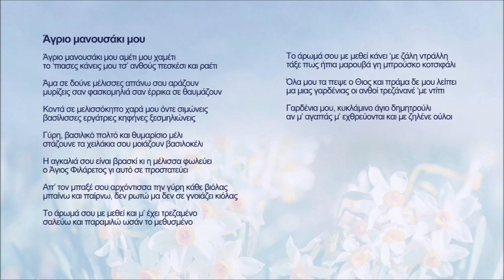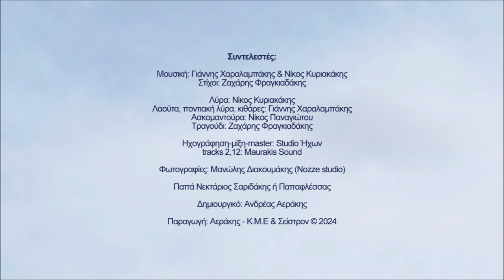Άγριο μανουσάκι μου - Ζαχάρης Φραγκιαδάκης | Official audio release © 2024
Άγριο μανουσάκι μου

Άγριο μανουσάκι μου
αμέτι μου χαμέτι
το ‘πιασες κάνεις μου τσ’ ανθούς
πεσκέσι και ραέτι

Άμα σε δούνε μέλισσες
απάνω σου αράζουν
μυρίζεις σαν φασκομηλιά
σαν έρρικα σε θαυμάζουν

Κοντά σε μελισσόκηπο
χαρά μου όντε σιμώνεις
βασίλισσες εργάτριες
κηφήνες ξεσμηλιώνεις

Γύρη, βασιλικό πολτό
και θυμαρίσιο μέλι
στάζουνε τα χειλάκια σου
μοιάζουν βασιλοκέλι

Η αγκαλιά σου είναι βρασκί
κι η μέλισσα φωλεύει
ο Άγιος Φιλάρετος
γι αυτό σε προστατεύει

Απ’ τον μπαξέ σου αρχόντισσα
την γύρη κάθε βιόλας
μπαίνω και παίρνω, δεν ρωτώ
μα δεν σε γνοιάζει κιόλας

Το άρωμά σου με μεθεί
και μ’ έχει τρεζαμένο
σαλεύω και παραμιλώ
ωσάν το μεθυσμένο

κάνει ‘με ζάλη ντράλλη
τάξε πως ήπια μαρουβά
γη μπρούσκο κοτσιφάλι

Όλα μου τα πεψε ο Θιος
και πράμα δε μου λείπει
μα μιας γαρδένιας οι ανθοί
τρεζάνανέ ‘με ντίπι

Γαρδένια μου, κυκλάμινο
άγιο δημητρούλι
αν μ’ αγαπάς μ’ εχθρεύονται
και με ζηλένε ούλοι

Ζαχάρης Φραγκιαδάκης

Περιεχόμενα:
1. Πρίνε μου 4.18
Στίχοι: Ζαχάρης Φραγκιαδάκης
2. Μολών λαβέ 5.57
Μουσική-στίχοι: Ζαχάρης Φραγκιαδάκης
3. Βαλιδέ τζαμί 4.06
Μουσική: Γιάννης Χαραλαμπάκης
Στίχοι: Ζαχάρης Φραγκιαδάκης
4. Χρυσό βελόνι (αμανές) 5.29
Μουσική: Γιάννης Χαραλαμπάκης & Νίκος Κυριακάκης
Στίχοι: Ζαχάρης Φραγκιαδάκης
5. Μαχαραγιάς 4.02
Στίχοι: Ζαχάρης Φραγκιαδάκης
6. Άη Νικόλα (μπάλλος) 4.18
Στίχοι: Ζαχάρης Φραγκιαδάκης
7. Θυρεώς 4.37
Στίχοι: Ζαχάρης Φραγκιαδάκης
8. Μεγαλείο ψυχής 7.18
Στίχοι: Ζαχάρης Φραγκιαδάκης
9. Αρμηνειές 6.02
Στίχοι: Ζαχάρης Φραγκιαδάκης
10. Να ‘μουνε καλαματιανό 6.11
Στίχοι: Ζαχάρης Φραγκιαδάκης
11. Χαράζει 3.39
Στίχοι: Ζαχάρης Φραγκιαδάκης
12. Η γροθιά 6.39
Μουσική-στίχοι: Ζαχάρης Φραγκιαδάκης
13. Άγριο μανουσάκι μου 8.38
Στίχοι: Ζαχάρης Φραγκιαδάκης
14. Βαλσαμόνερο 3.34

Συντελεστές:

Στίχοι: Ζαχάρης Φραγκιαδάκης

Λύρα: Νίκος Κυριακάκης
Λαούτα, ποντιακή λύρα, κιθάρες: Γιάννης Χαραλαμπάκης
Ασκομαντούρα: Νίκος Παναγιώτου
Τραγούδι: Ζαχάρης Φραγκιαδάκης

Ηχογράφηση-μίξη-master: Studio Ήχων
tracks 2,12: Maurakis Sound